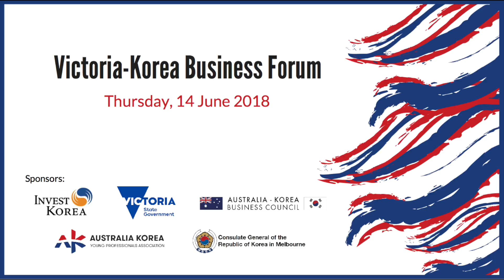AKBC Victoria-Korea Business Forum - Doug Townsend, Director Heliades